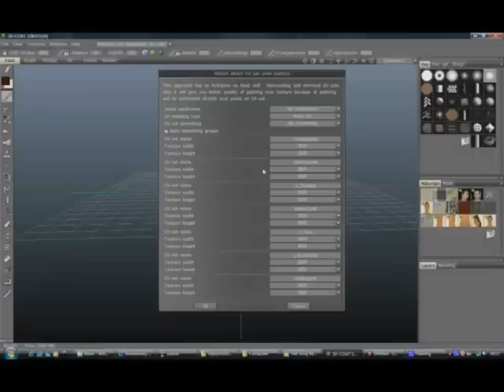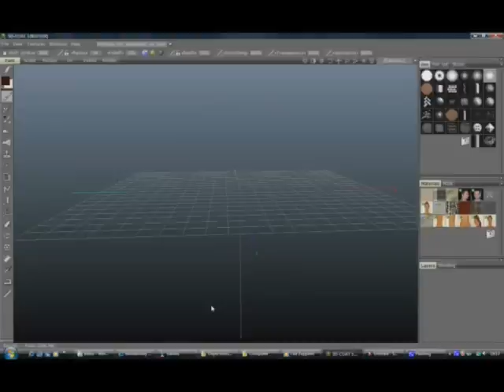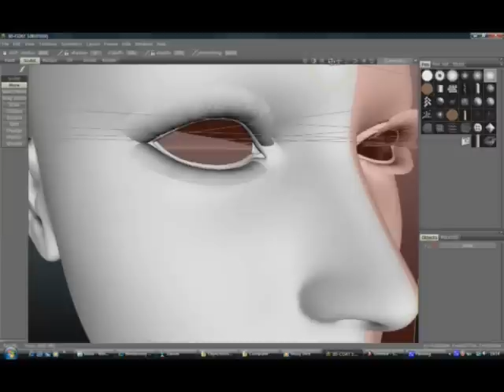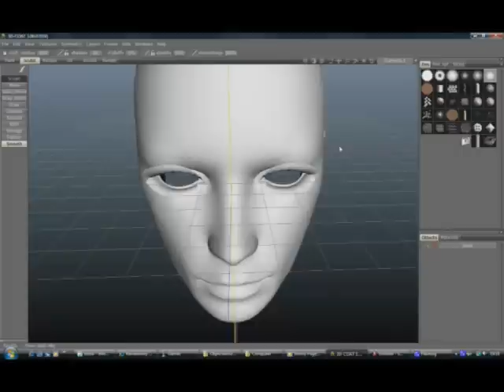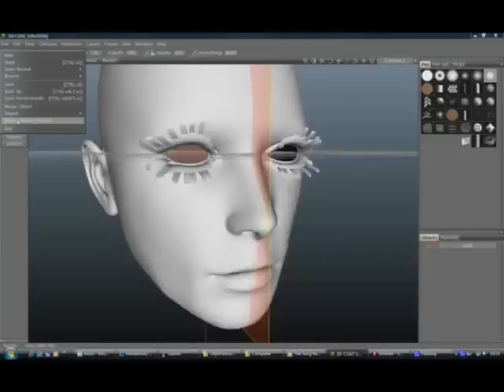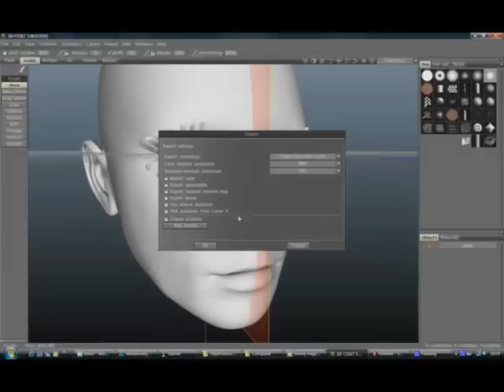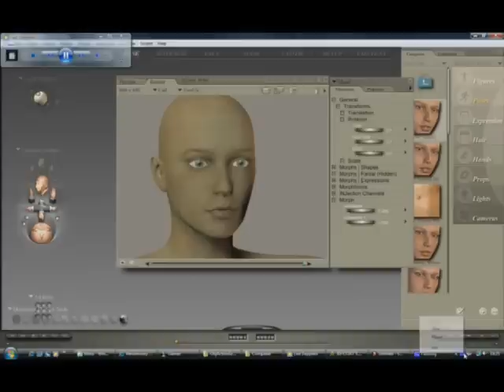Creating a Morph for Poser in 3d Coat